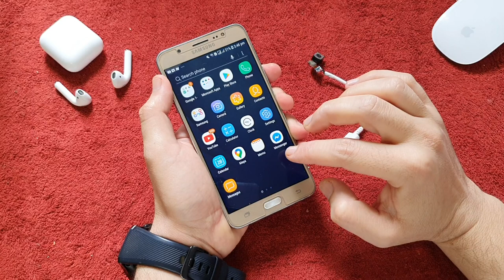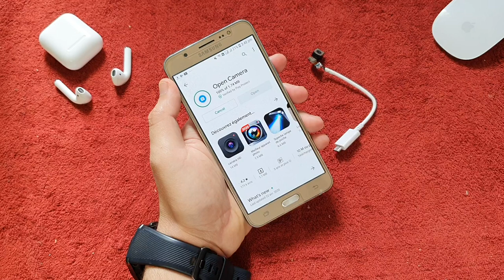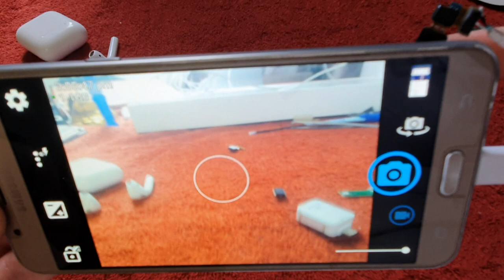How to make Spy Cctv Camera at Home - with old mobile Camera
👉 USB Cable,
👉 Old mobile Camera,